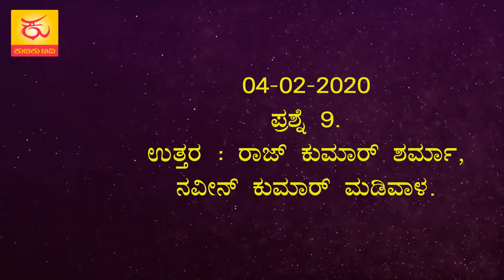Live Quiz Answers | 04-02-2020 | KUCHIKU TV | Nagesh Madival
Kannada live Quiz Show -  You will win 100 Rupees Cash Prize for Answering a each simple question in a comment section.